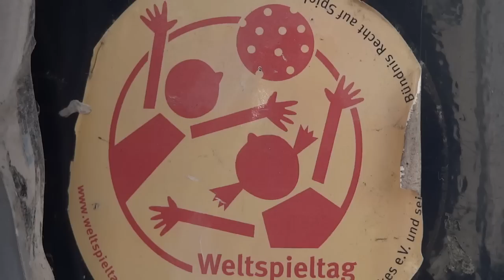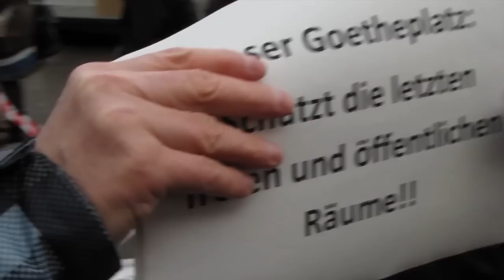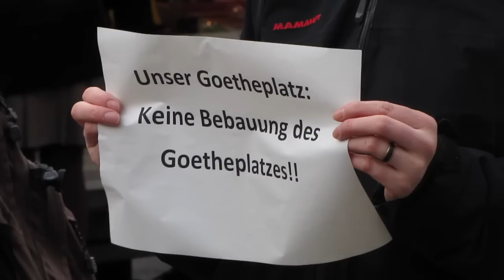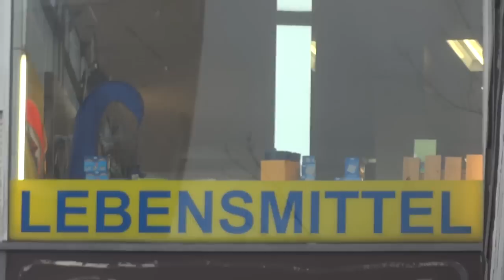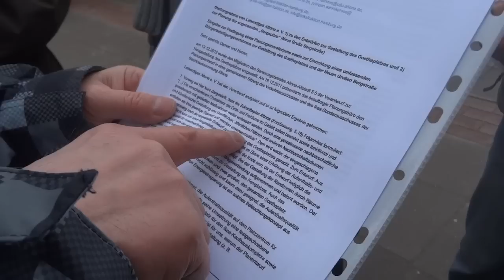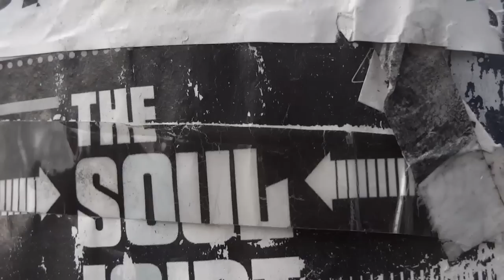Menschenkette Goetheplatz Hamburg 25.02.2012 (utopieTV-doku-video)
Hamburg
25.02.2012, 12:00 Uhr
Goetheplatz
Geschehen
(utopieTV-doku-video)

Am Samstag (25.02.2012) haben AnwohnerInnen in Altona auf der Baugrenze der Bergspitze* eine Menschenkette gebildet, um die Dimensionen begreifbar zu machen. Um 12:00 Uhr stand die Menschenkette dann für 15 Minuten.

*Bergspitze: Schräg gegenüber von dem geplanten Ikea in Altona soll ein Hochhaus gebaut werden. Es sollen 6 Stockwerke und ein Staffelgeschoss werden, wobei die beiden unteren Stockwerke über 4 m hoch werden würden, da sie für Einzelhandel vorgesehen seien.

Bis zu 18 m würde der Bau in den Goetheplatz hinein ragen und 6 bis 8 m auf die Neue Große Bergstraße. Diese Flächen gehören der Stadt und sie kann den Bau verhindern, indem sie die Flächen nicht an den Investor verkauft ...

Initiativen:
- Lebendiges Altona
- Kein Ikea
- Altopia
- Pokobi

see you...

utopieTV
independent-media
entsteht in Hamburg für Hamburg